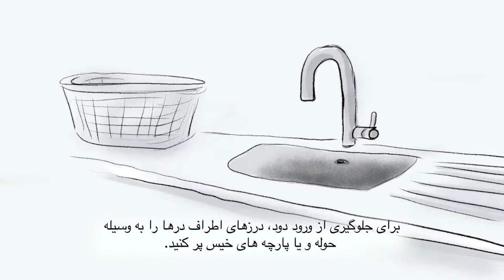Fire Safety - Stay safe, stay put - Farsi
Your building is designed to resist fire and stop the
spread of smoke. it’s important that you know what to
do if there’s a fire in the block and how you can help
keep your block safe.